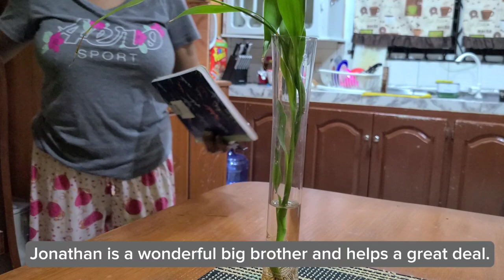Peaceful Night Routine 🌙 | With night comes peace & calmness. (Silent Vlog) The Blank Canvas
Here is a glimpse of my nighttime routine. The calming essence of the night brings me much peace to settle in.

These vlogs have been very therapeutic for me to create, and I hope you liked it as much as I enjoyed making it.